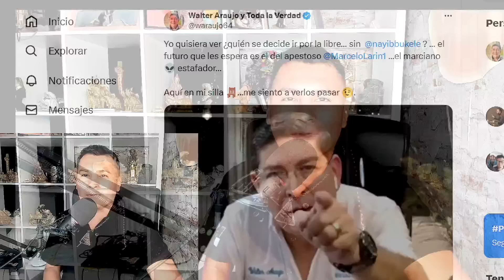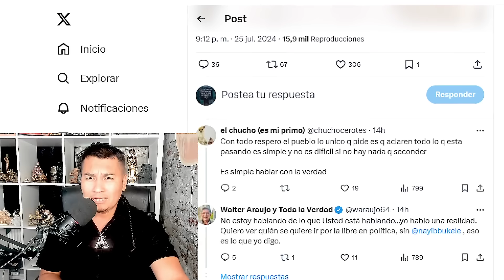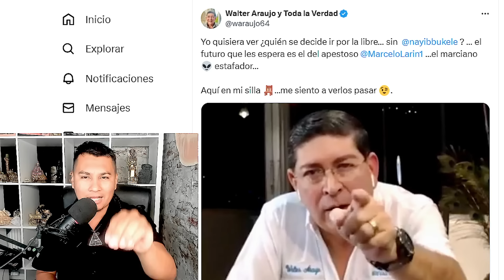WALTER ARAUJO AMENZA A DIPUTADOS DE N.I CON GUARDAR SILENCIO O TERMINARAN EN LA MORGUE!